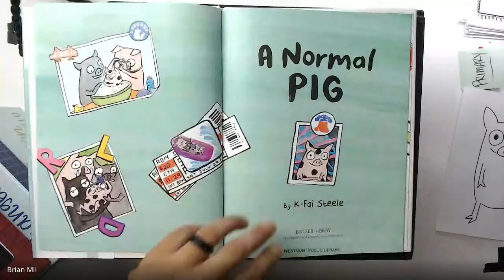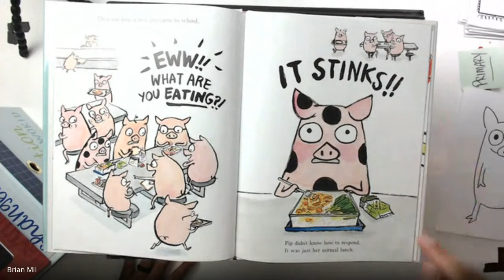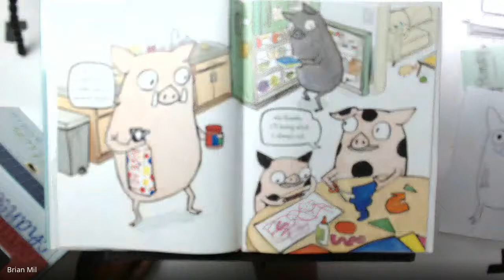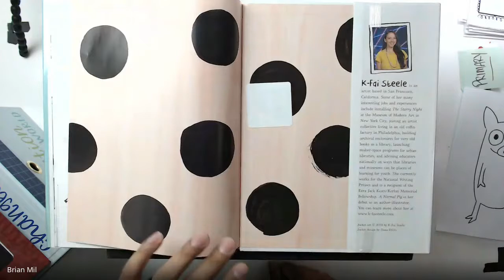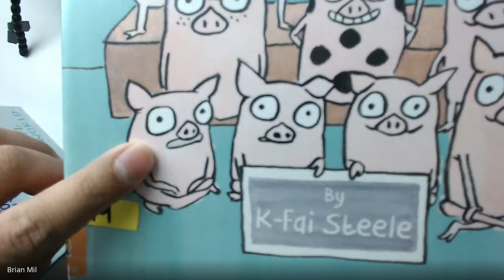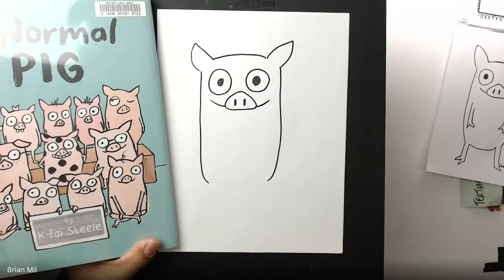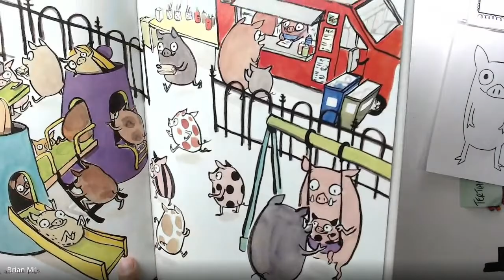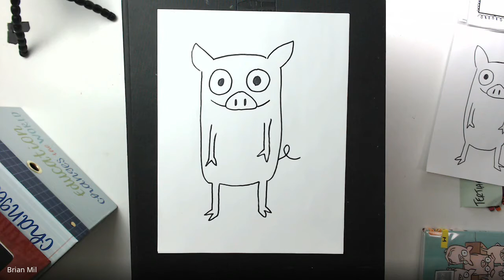Kindergarten Week 13 Recap: Homestead Elementary